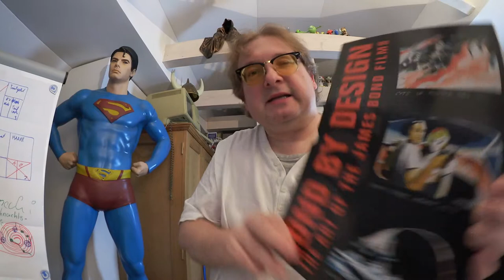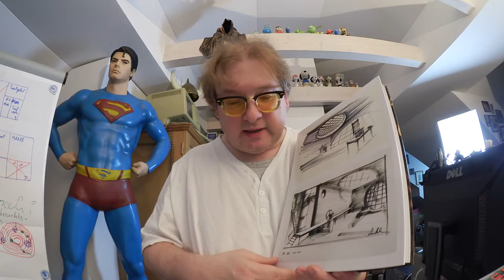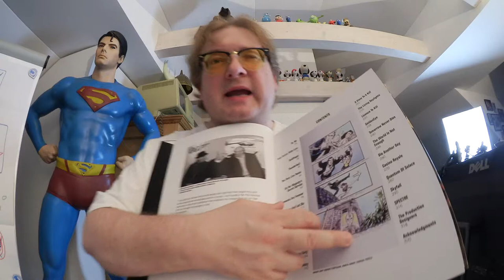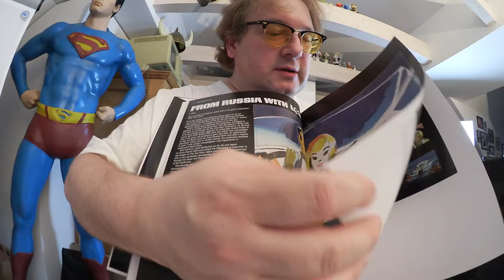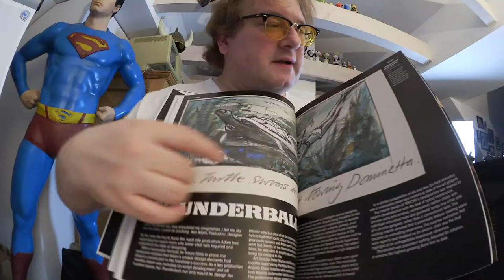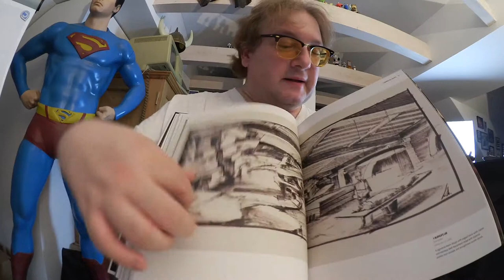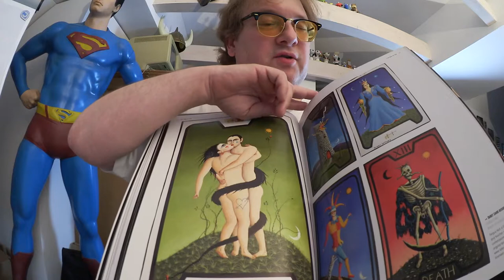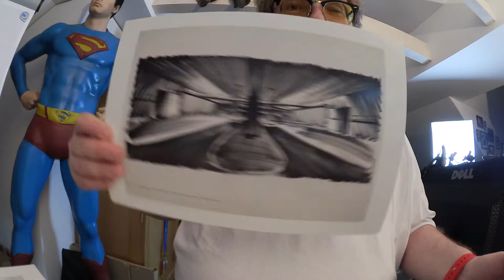Bond By Design: The Art of the James Bond Films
Bond-Fan Matthias J. Lange von redaktion42 schaut sich das Buch Bond By Design: The Art of the James Bond Films an. Verschiedene Production Designer haben das fantastische Design von 007-Filmen geschaffen. Hier sind Abbildungen aller klassischen Bond-Filme bis zu Spectre veröffentlicht.  Darunter sind Zeichnungen u.a. von  Ken Adam, Peter Lamont und Syd Cain.